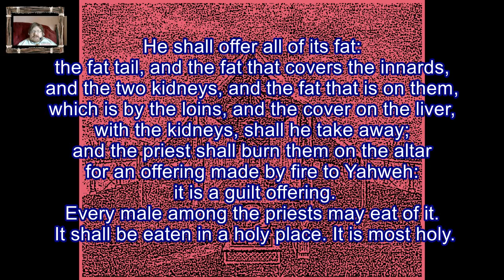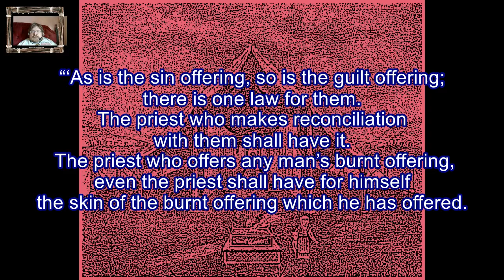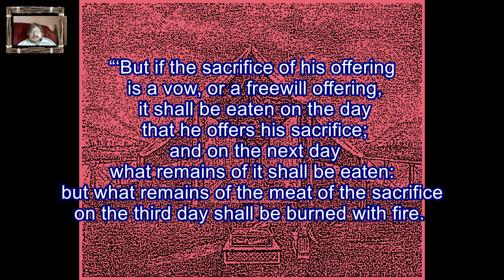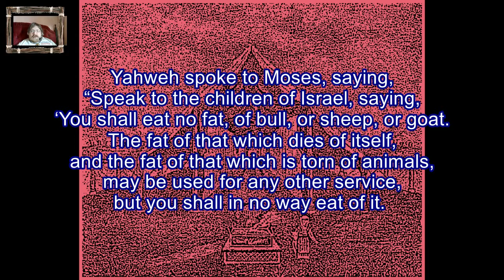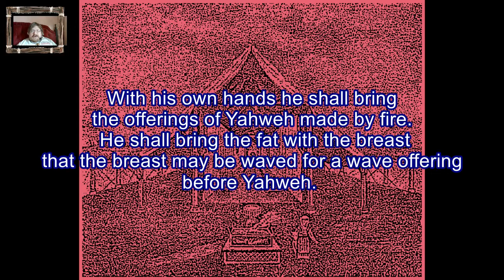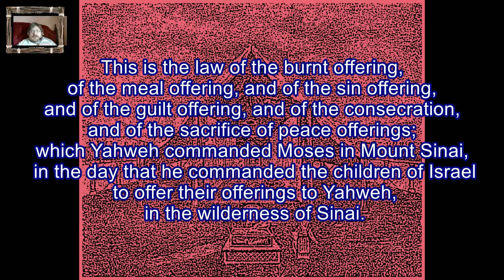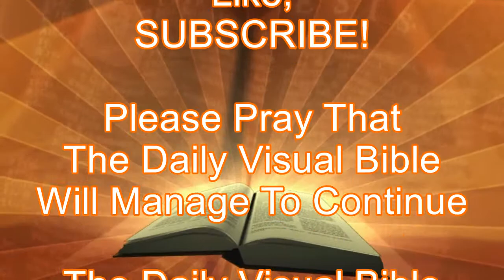Daily Visual Bible: Leviticus 7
Robbie asks for your continued prayers as dark clouds hang over head